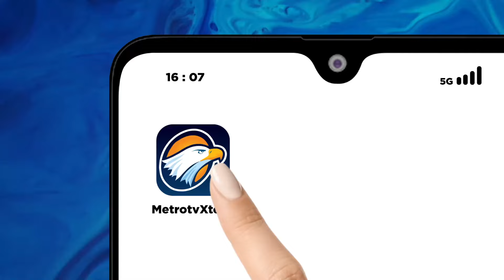Islam, Perubahan untuk Kemajuan Bangsa - Prasyarat Seni Budaya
MetroTV, Seperti yang kita ketahui, keberagaman seni budaya  itu sendiri sudah melekat kepada masyarakat secara umum. Lalu apa kaitannya seni budaya dengan kemajuan umat islam?